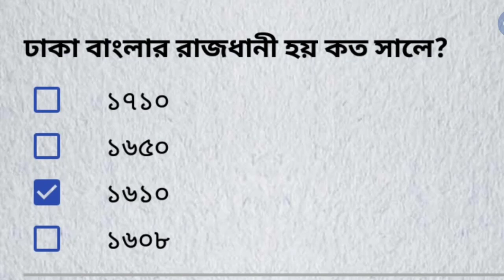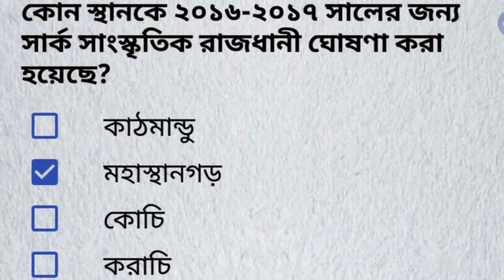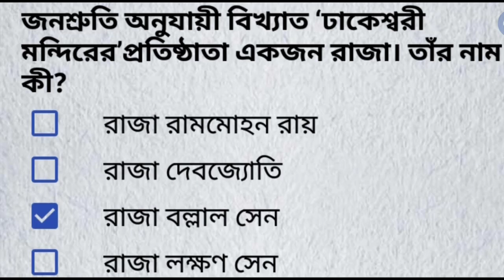general knowledge। bangladesh affairs part 02। সাধারন জ্ঞান ২০১৯। bcs preparation video। mcq exam